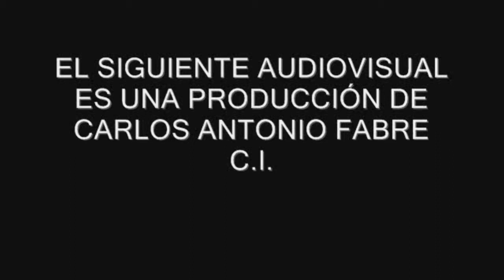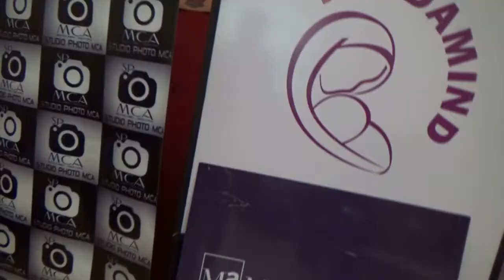DIA DEL NIÑO EN FUNDAMIND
Los niños y niñas que concurren a Fundamind, tuvieron su festejo con un show de Vicky Santos, una rica merienda y regalos.
Durante la tarde del Viernes 19, recibieron distintas visitas y pasaron una linda tarde festejando su dia.